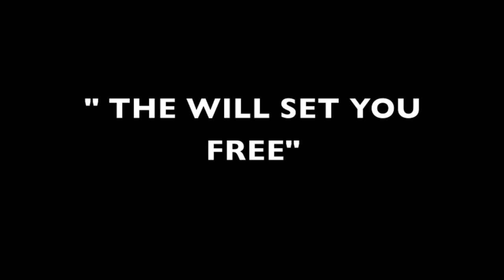JONATHAN HAMPTON HIGHLIGHT TAPE